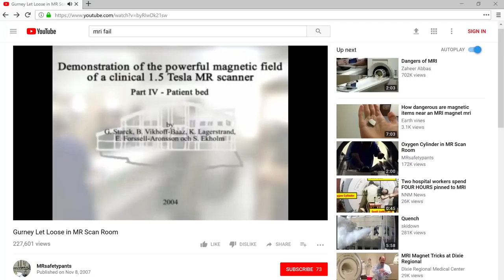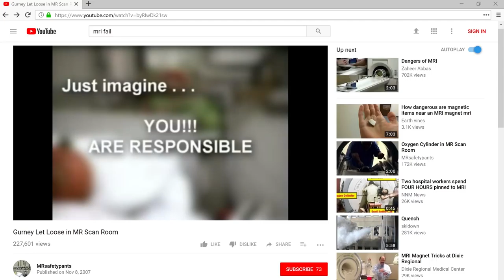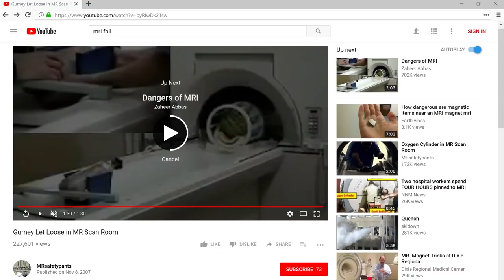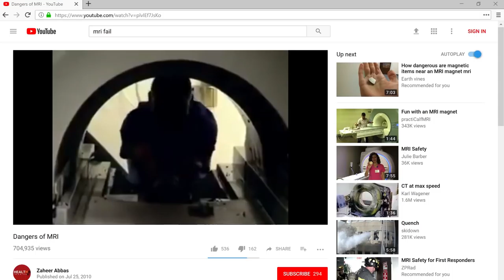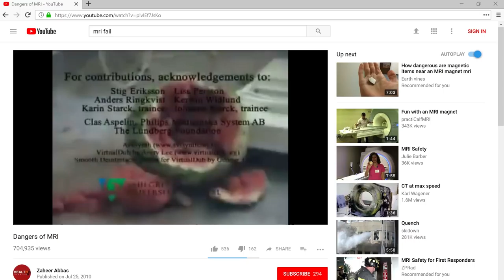My First Time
Story of my first time doing magic for actual humans

Stuff I Use to film :
Cameras:

ADAM ROBSON
Akram
Alban Tardif
Alejandro moran
Antonio Morgado
Antto Honkanen
Arron Appleyard
August Heegaard
Ben Scherling
Billy Hadlow
Braydon Nelson
Brian Connor
Brian Melchiorre
Charlie Phillips
Chrisp
Dempsey Sbaiz
Eddie Gable Jr
Eduard Pervakov
Eneko
Eric chavers
Ethan Lawes
Ethan Brandsma
Felipe Zylber
Gavin Wong
Hekili Thunder
IMPROVER!
Itamar Ohad
Jak Hart
James Gallagher
James Marchlinski
Jarrad Green
Jim Taone
Joakim Amundsen
JoaquÃn Almada
Joshua Jackson
Juan RÃ¬os
Julius Moroz
Juneal Oneal
Laurent GEDM
Lee Yah
Lucas Oliveira
MagicByConstance '=)
Mari Mattia
Mark Seelhammer
Martien Brouwer
Matthias Hartwig
Michael Moutzouris
Miguel Ramirez
mynawonebidness
Nicholas Ting
Paul Celestini
Peter
Quinton Yoshioka
Rich Korona
Ross Montgomery
Roydon Elliott
Ryuk
Sagit Bolat
saku77
Scott Edwards
Sebastian Kedra
Sebastian C.
senna reid
Simon Matteson
Steven Zidarich
steven murray
TS
Tai Johnson
TheMasterBlint
TradCafe
Umer Mubeen
Vernon
Virgile Andreani
Vishnia Vishnia
walnut
Will Saffran
WPHLiveTV
David
Boyer Arthur
Luka Sommerfeld
Julian Schneider
AntwaneB
MagVince
Oleg Uzunov
Miguel Hurtado
Lennart Koebe
Cale Milligan
Simon Belanger
Tim Schraepen
Robbe Vander Eeckt
Mark Ferringer
Adrian Braekke
Paul W
Adrian Morales
Antonio Gomez
Jascha Blaser
Kartyatrukkok Magyarul
Brandon Smith
Khang Nguyen
Sun
Sigmafication
John "Hulk Hogan" Bishop
Martin Misun
Random
Gabriel Acevedo
Khashyar Mirsadeghi
Jan Sverre Bauge
Dan Pizza
Jason Buffer
William Dufour
TS
Larry Isley
Anthony Maurice Sanders
The Clouse
Paolo Sandrone
Davide Testa
Daniel Chestang
Jose Sarabia
Juneal Oneal
Tony Perez
Gabe Brookshire
Nixolay
Nathan Morris
Renato Leyton
Eric Orozco
Robert Miles
Robiinnn
Mitch Webb
Michael Griffin
Elias Arner
Alejandro
Steven Montgomery
Gabriel Gonzalez
Jack Van Welzen
Rusty Wallace
Preston Padgett
Andrew
Philip Pelletier
Guy Feldman
Karl Harren
MrMursu
Kendal Lawon
Brandon G
Rob Burns
Brian Skupien
Lucas szkliarski
Austin Kurtz